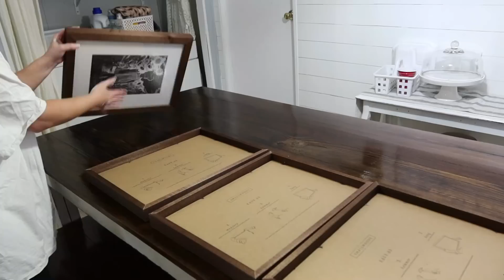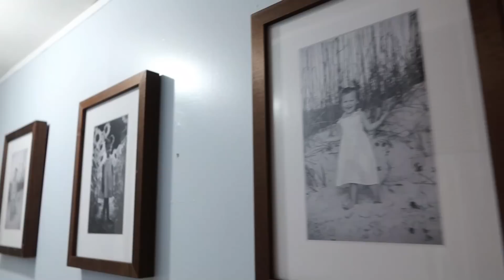✨TRAILER TO HOME✨ \\ SINGLE WIDE MOBILE HOME MAKEOVER \\ HALLWAY MAKEOVER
Hey guys! Today is another mobile home makeover. We live in a 1997 single wide that needs some love and TLC. Today I will be hanging board and batten to the hallway to give it some character and I LOVE how it came out! Links and cost breakdown are below!

Brad Nailer (I paid $99) Please keep in mind that the battery and the nails are sold separately! I had a battery already.
My Saw (blades and battery sold separately)
Caulk (I bought one for $4.28 but used a total of 3, thankfully I had some at home)
1x4 Boards The ones linked here are the best price I could find for what I bought. I used yellow pine 1x4x6 boards paying $6.98 each, buying 12 total for this project. The ones linked here are 12ft boards.
Zinsser Paint I bought one gallon for $42.98
Liquid Nails (I bought one for $2.28)
Of course don't forget your rollers and brushes!